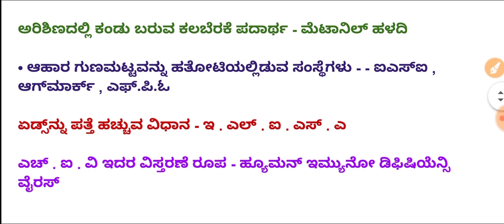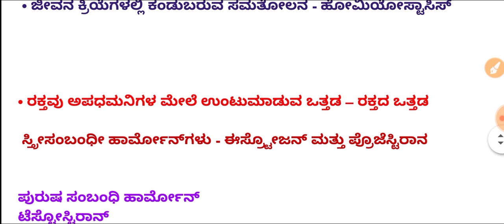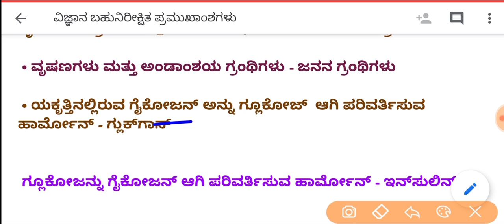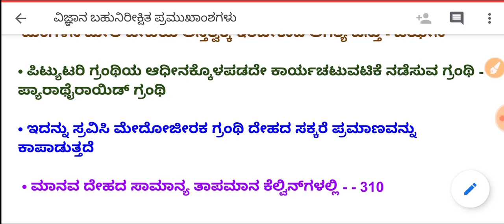GPSTR Exam 2022/25 ಅಂಕಗಳ ಸಾಮಾನ್ಯ ಜ್ಞಾನದ ಪ್ರಮುಖ ಅಂಶಗಳು Live